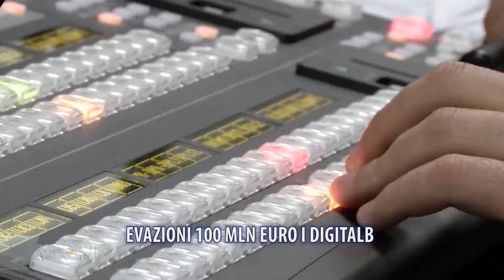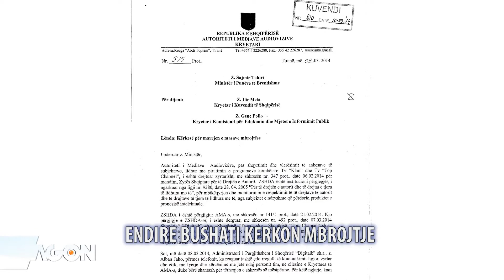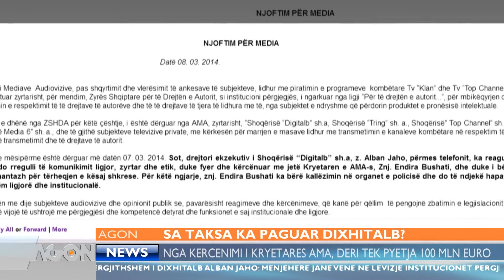Agon Channel - Lajme ora 15:30 - 11 mars 2014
Televizioni per qytetarin, ne misionin e tij informues, argetues dhe edukues i jep nje rendesi te jashtezakonshme lajmit. Agon Channel synon informacionin e pavarur, të paanshëm dhe objektiv. Saktësia, objektiviteti dhe besueshmëria në kërkim të së vërtetës është misioni i departamentit te informacionit i cili drejtohet nga  dy emra te njohur ne gazetari Mimoza Picari dhe Sonila Meco.